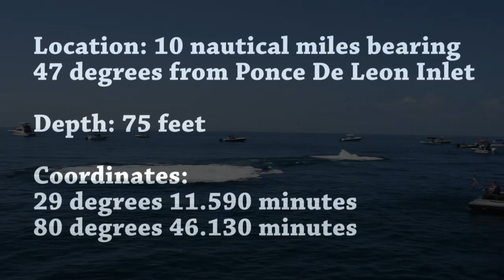Lady Philomena Artificial Reef Deployment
The 150 foot Lady Philomena was deployed as an artificial reef June 23, 2018 off Volusia County. The deployment location is 10 nautical miles, bearing 47 degrees from Ponce de Leon Inlet. Coordinates are 29 degrees 11.590 minutes North, 80 degrees 46.130 minutes West. To download a complete list of Florida's artificial reef locations in a variety of digital formats, view an interactive map and learn more about Florida's artificial reef program, visit MyFWC.com/ArtificialReefs.